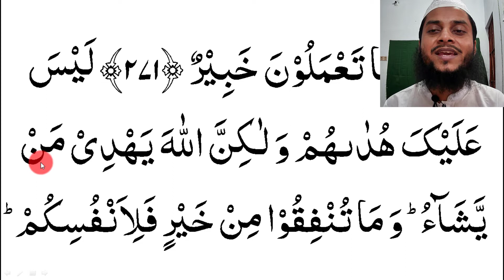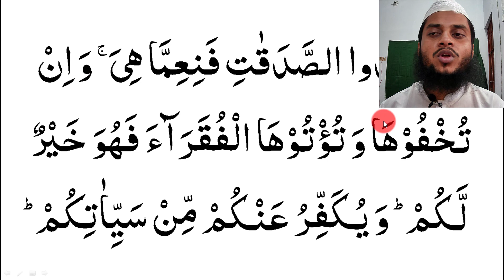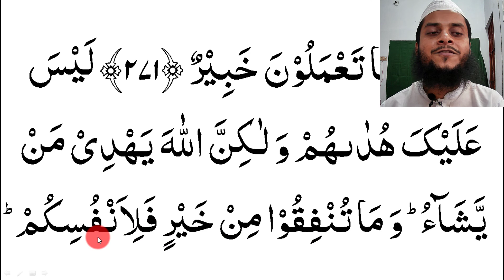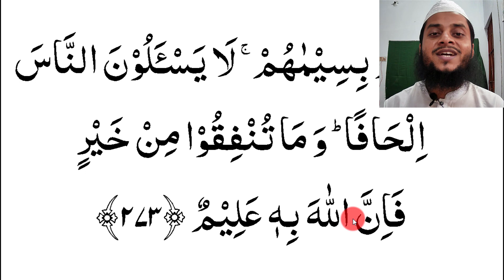বানান করে কুরআন শিক্ষা পর্ব -২৩৫ || সুরা আল বাকারাহ (২৭১-২৭৩) আয়াত || para No-03 || surah Bakarah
কুরআন শিক্ষার জন্য ফরম টি পূরন করুন।
শুদ্ধ ভাবে সুরা বাকারাহ (২৭১-২৭৩)  আয়াত তেলাওয়াতের নিয়ম বিস্তারিত জেনে নিন।
 শুদ্ধ ভাবে সুরা বাকারাহ তেলাওয়াত কিভাবে করবেন তা বিস্তারিত আলোচনা করে হয়েছে এই ভিডিওতে। কোন কিছু না বুঝতে পারলে অবশ্যই জানাবেন।
আপনাকে ধন্যবাদ।